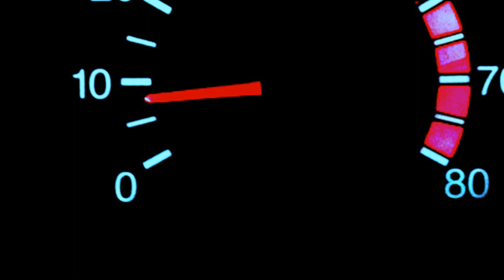Двигатель не прогревается и постоянно крутит вентилятор охлаждения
Рассмотрим интересную поломку, когда двигатель не прогревается до рабочей температуры и постоянно крутит вентилятор охлаждения двигателя. Есть несколько основных причин такой неисправности и одна из них конечно же ДТОЖ (датчик температуры охлаждающей жидкости).